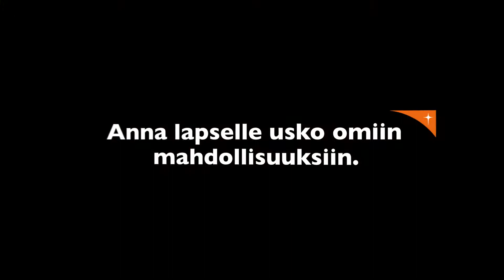Mitro - Miksi autan?